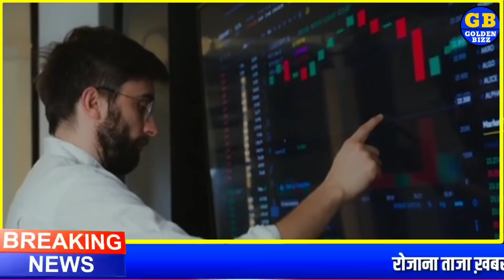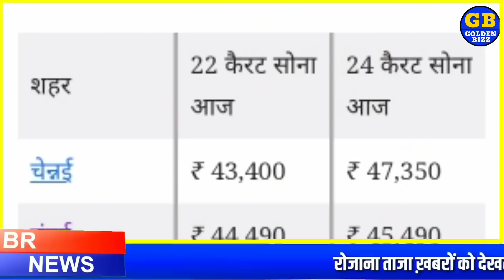Aaj ka sone ka bhav | Gold rate today | Sone ka bhav, Aaj ka bhav sona gold spot Price sona chandi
आज सोने और चांदी की कीमतों में बड़ी अच्छी गिरावट देखने को मिली है अगर आप भी अपने शहर के सोने और चांदी के भाव को जानना चाहते हो तो इस वीडियो को पूरा अंत तक जरूर देखें इस वीडियो में भारत के सभी राज्यों की राजधानियों के सोने के भाव को बताया गया है।